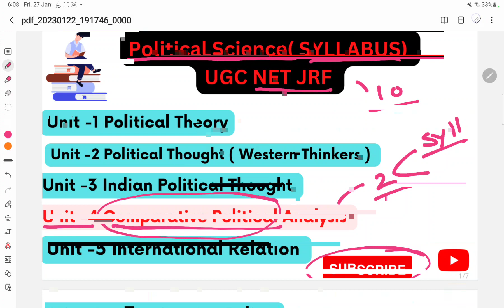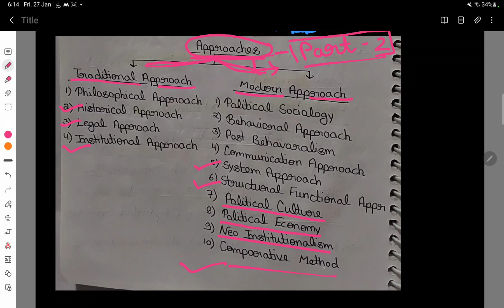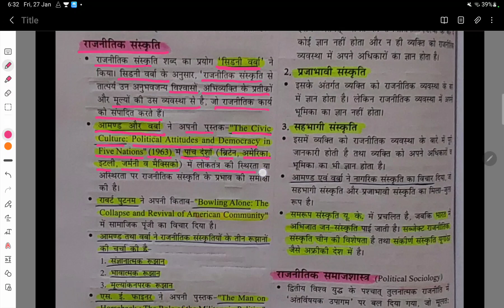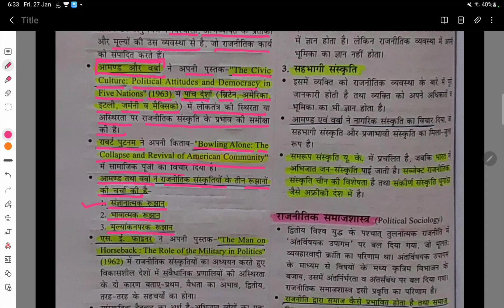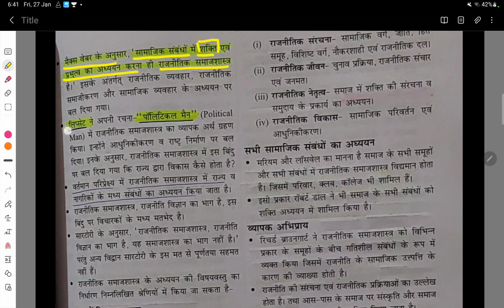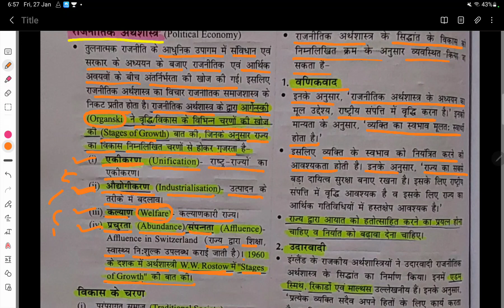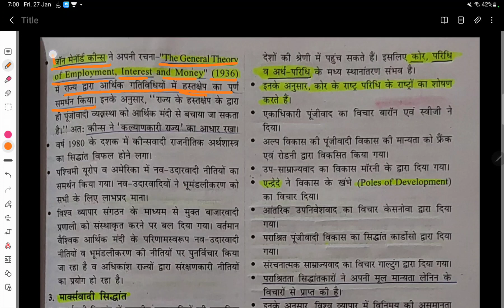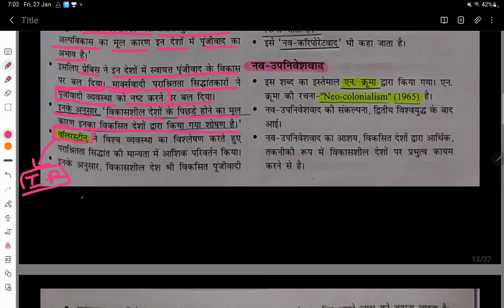Comparative Politics Approaches, Part -2 ( Must watch) For NET JRF (2023) , political science 🔥🔥🔥🔥📚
Comparative politics Crash Course For NET JRF 2023